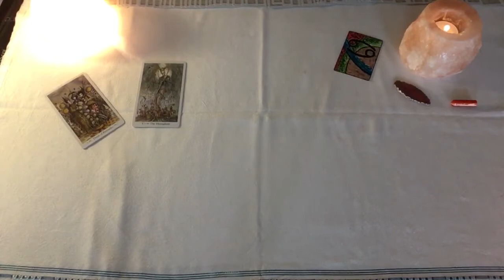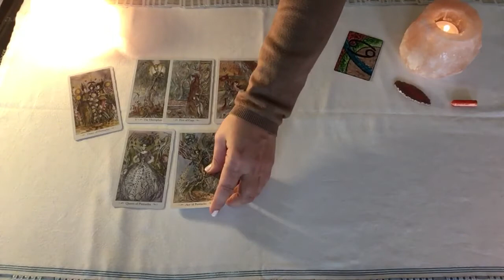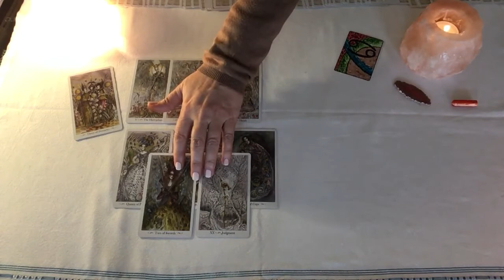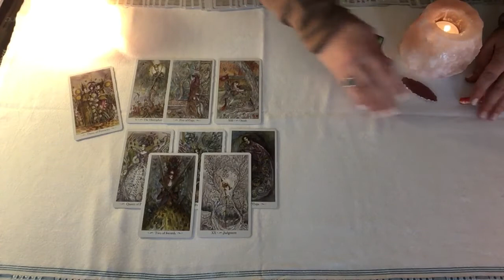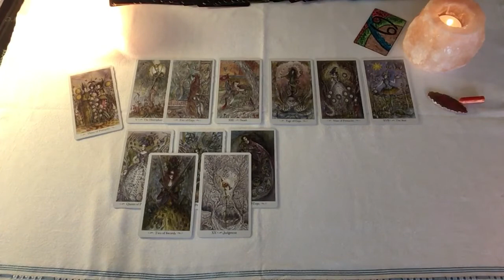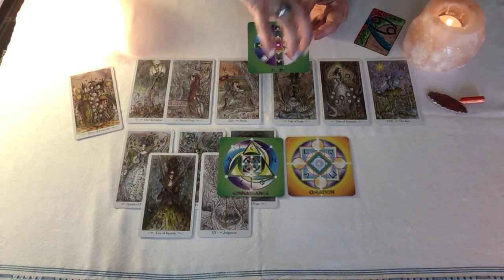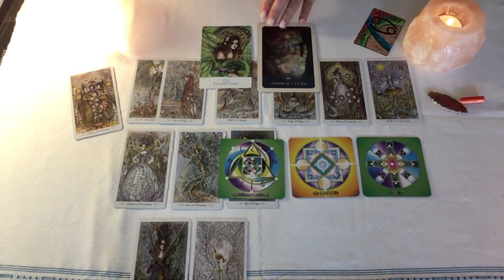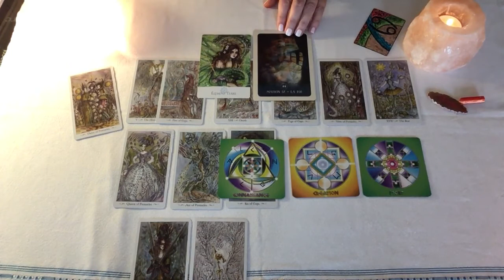♋️Energies Cancer Mars ♋️Mort et renaissance : décision à prendre . besoin de changer d'air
Beau mois de mars à chacun et chacune ! Chaleureusement, Véronique
Prochaines formations :
"Les énergies des lettres hébraïques" (1) : 14 heures de vidéo et 5 ateliers

Véronique